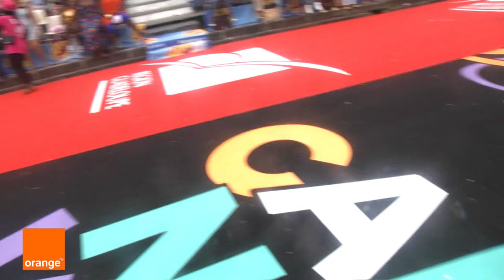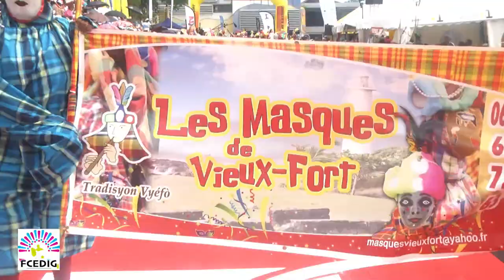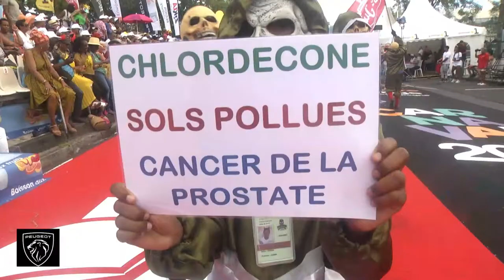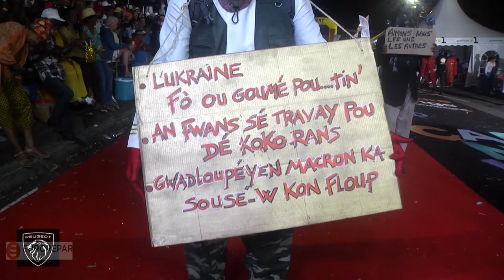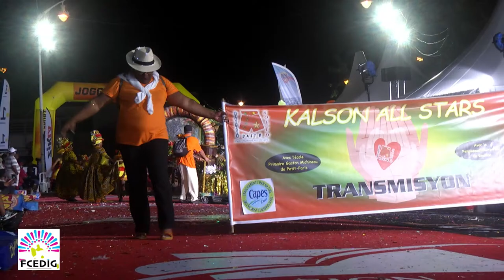Giga Parade du Mardi Gras Winner 2023 en Guadeloupe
Revivez la parade du Mardi Gras WINNER 2023 avec la ville de Basse-Terre, la Fédé, Peugeot, EUROREPAR et Orange